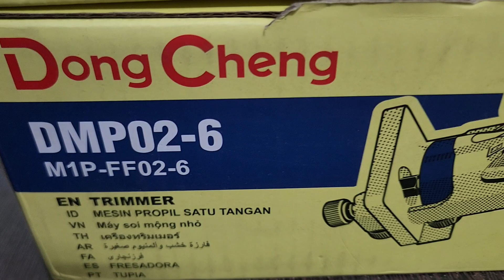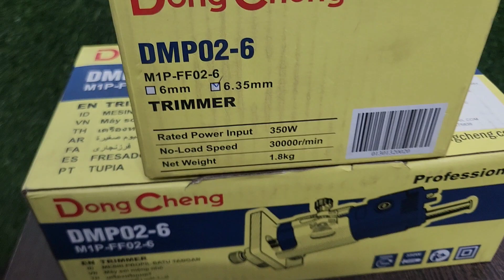dongcheng dealer in coimbatore #dongcheng trimmer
dongcheng dealer in coimbatore #dongcheng dealer in tamilnadu #dongcheng dealer in india ##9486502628 ##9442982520